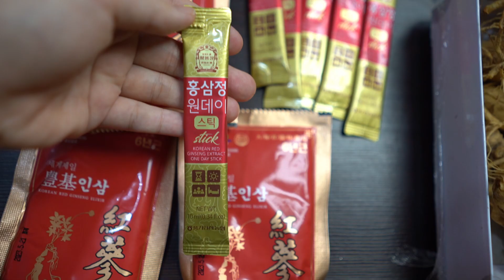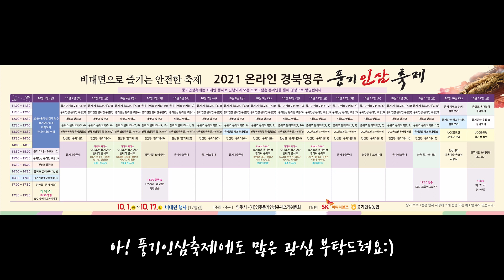Ya nacío mi tercer bebé! I Cocinaré comida saludable con ginseng para mi familia😍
안녕하세요 루시아친구들!!
제주도 서귀포에 살고있는 마마루시아입니다:)
저의 채널에 오신걸 환영해요♥
저는 일상을 공유하기위해 가족들과 브이로그를 하고있어요♥
오늘의 영상은... " 셋째 출산후 근황, 풍기인삼으로 몸보신하는 일상 I 풍기인삼 다섯가지 레시피 소개!" 입니다♡
재밌게 보셨으면 좋겠네요 ! :)

영상속 풍기인삼에 대한 정보는 아래를 참고하세요😍

🎉 2021온라인 경북영주풍기인삼축제

코로나19 지역 확산 방지를 위해
"경북영주풍기인삼축제"가 10월 1일부터
17일까지 온라인으로 개최됩니다~🥳

😘 기간 :  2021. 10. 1.(금) ~ 10. 17.(일)

😍 어디서 : 경북영주풍기인삼축제 홈페이지 & 영주풍기인삼축제 유튜브 채널